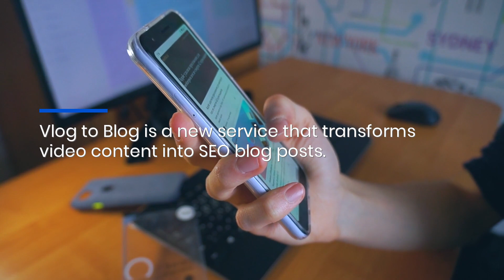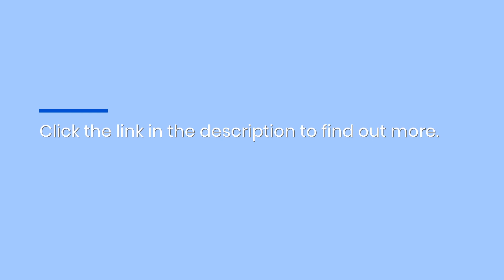YouTube Vlog To SEO-Optimized Blogs: Seblex Lets You Repurpose Old Video Content Easily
Amplify your content creation strategy with Vlog to Blog: a powerful service from Seblex that converts YouTube videos into unique blog posts that you can share across all your social media networks.